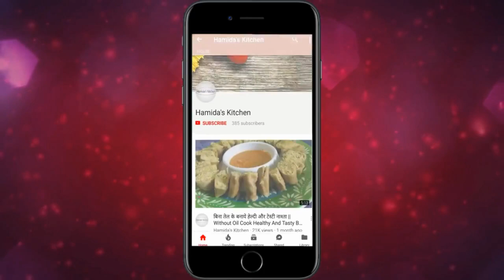सूजी से बनाये बोहोत ही टेस्टी मंचूरियन जो आपने पहले कभी नहीं खाया होगा | Tasty Suji/Rava Breakfast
Hello Friends,